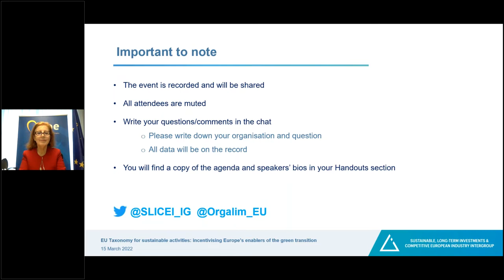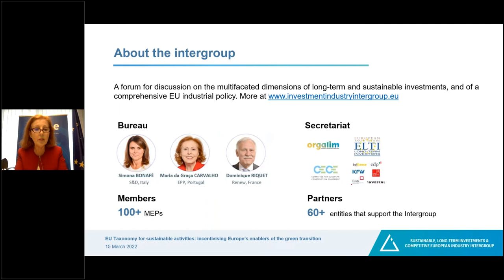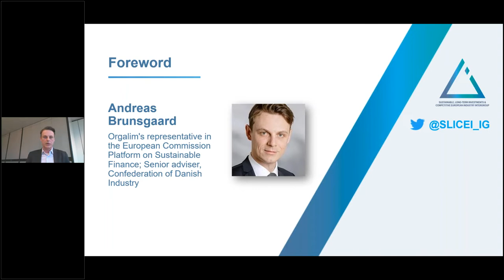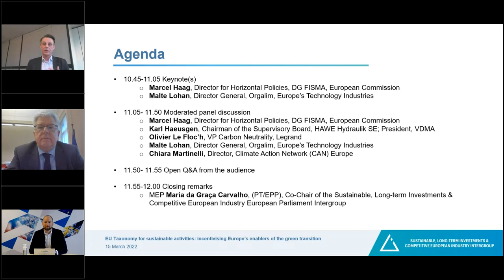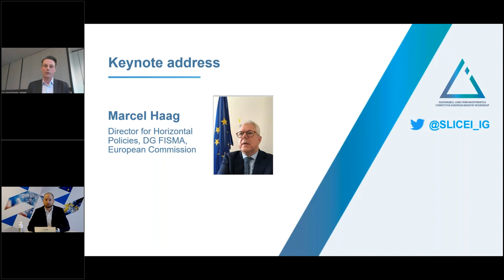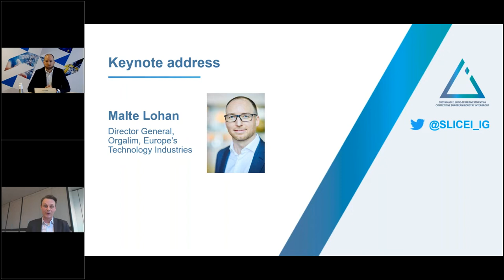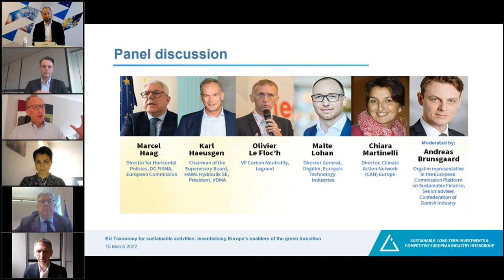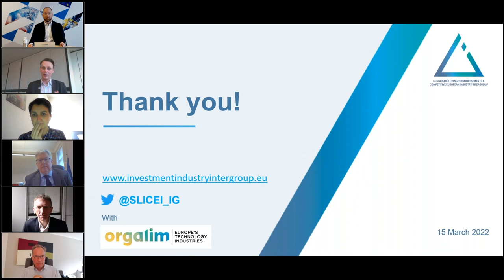EU Taxonomy for sustainable activities: incentivising Europe’s enablers of the green transition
Watch the full event recording here and read the event summary